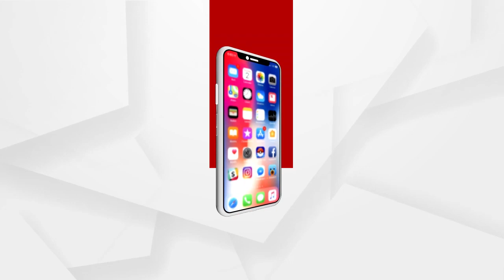ବିଜନେସମ୍ୟାନଙ୍କ ପ୍ରେମରେ କରିସ୍ମା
ଅଭିନେତ୍ରୀ ଓ ମଡେଲ୍ କରିସ୍ମା ତନ୍ନାଙ୍କୁ ଅନ୍ଧେରୀର ଏକ ଜିମ ଠାରେ ଦେଖିବାକୁ ମିଳିଥିଲା